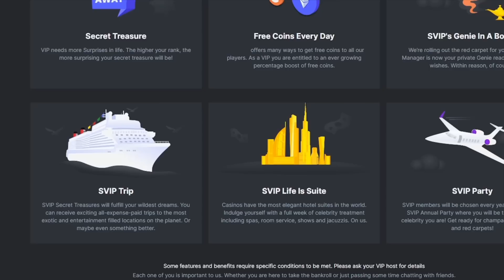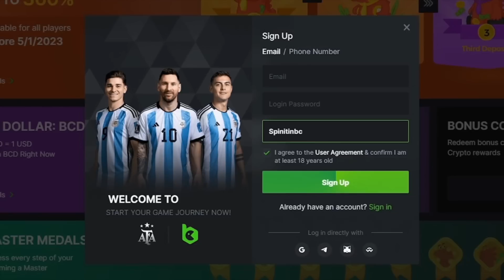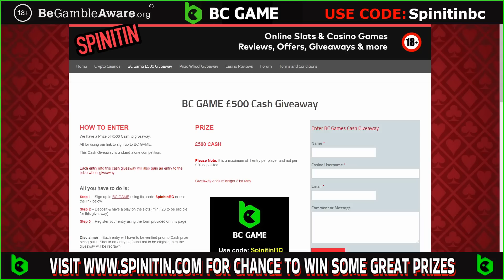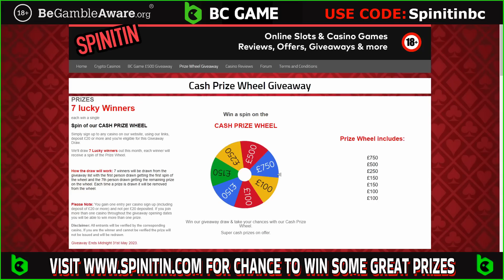€1000 Bonus Hunt! Stake Raise €1 €3 Stakes! 🎰🎰